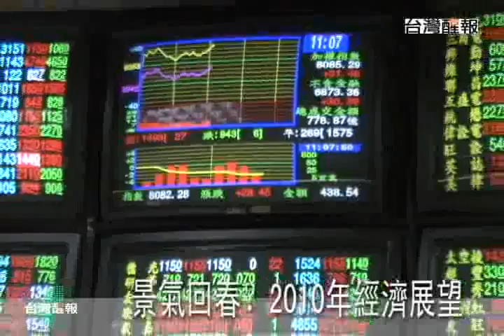景氣回春了嗎？2010年經濟展望 1/6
經建會公布11月份的景氣概況，顯示11月份的景氣燈號不僅亮出代表景氣活絡的黃紅燈，創下近25個月來的最佳表現，景氣對策信號分數增為37分，也是近5年半以來第一次有這麼亮眼的表現。台股重新站上八千點，讓不少人覺得景氣真的是要回升了。

不過經建會公布的數據也引起不同聲音，認為會不會有太過誇張的情形，畢竟去年景氣情況低迷，這幾個月竟然一下子轉好，而且轉變速度如此迅速。

對此，經建會經研處處長洪瑞斌指出，這個數據可以把它看成是跌深反彈，去年景氣差，今年好一點，感覺成績不錯，其實只能得到進步獎。

景氣的春燕是否真的來了？2010年的經濟景氣又將如何？台灣醒報邀請學者專家深入探討景氣問題。

題綱：
1. 從2009各種數字看經濟情勢發展，景氣是否已經回春？原因為何？
2. 展望2010年的經濟情勢，是樂觀還是悲觀？原因為何？
3. 影響2009年及2010年國際經濟發展的最大因素為何？對台灣的經濟影響的因素又有那些？要如何面對及因應？
4. 展望2010年，政府及民間應如何來面對這個可能是對台灣相當關鍵的一年？
5. 兩岸未來簽署ECFA之後，經濟情勢將有何影響？

主持人：聶建中（淡江大學財金系教授）
與談人：
丁守中（立法委員）
林建山（環球經濟社社長）
張春雄（實踐大學財金研究所講座教授）